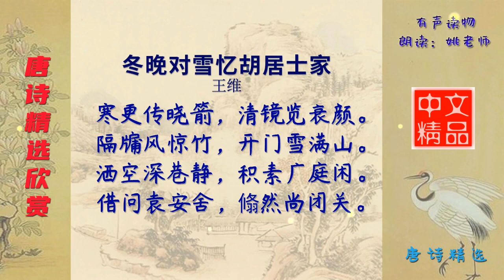冬晚对雪忆胡居士家 唐代 王维